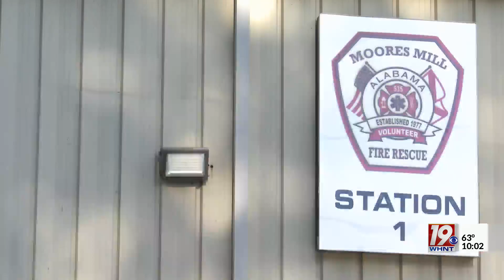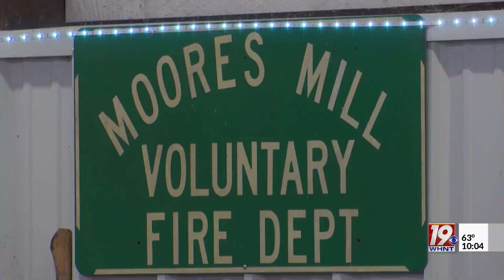Fire Department Receiving Equipment Donation | May 14, 2024 | News 19 at 10 p.m.